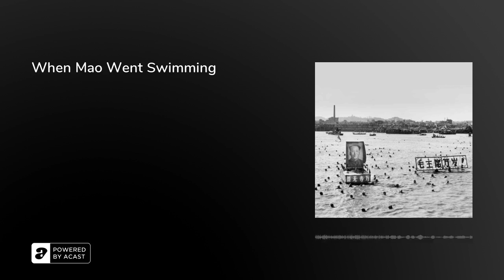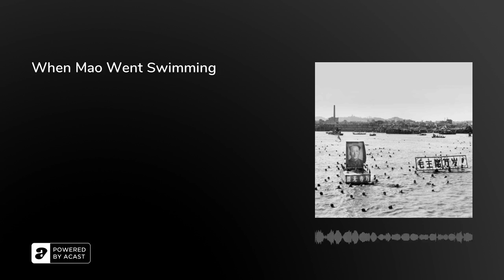When Mao Went Swimming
Chairman Mao Zedong swam in the Yangtze River on 25th July, 1966. Despite being in his Seventies, the leader was said by party propagandists (and hence every newspaper in China) to have set a world-record pace of nearly 15 km in 65 min.&nbsp;

This piece of political theatre showed the world that the public face of the Chinese Communist party was in robust physical shape (despite reports in the West to the contrary), and reset Mao’s image in China after his disastrous ‘Great Leap Forward’ had claimed the lives of millions of people.&nbsp;In this episode, Arion, Rebecca and Olly unpick the symbolism of this iconic event; explain how Mao leveraged the publicity to reconsolidate his power; and reveal what Mao got VERY wrong about sparrows…&nbsp;

Further Reading:• ‘The Chairman's Historic Swim’ (TIME, 1999) ‘Power of symbolism: The swim that changed Chinese history’ (SupChina, 2021) ‘This photo triggered China’s Cultural Revolution’ (Vox, 2020)

The Retrospectors are Olly Mann, Rebecca Messina &amp; Arion McNicoll, with Matt Hill.Theme Music: Pass The Peas. Announcer: Bob Ravelli. Graphic Design: Terry Saunders. Edit Producer: Sophie King.Copyright: Rethink Audio / Olly Mann 2022.